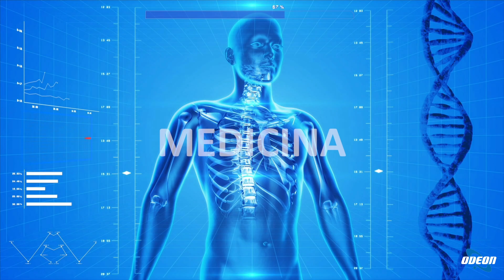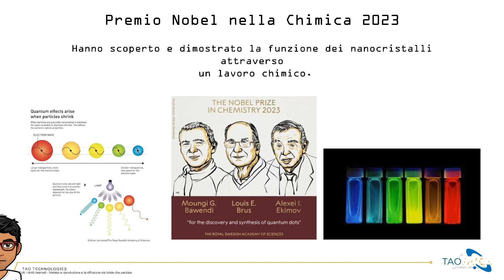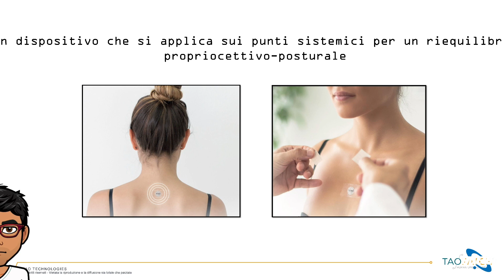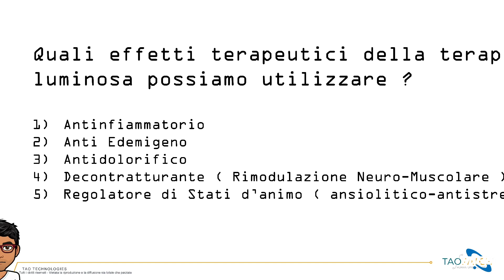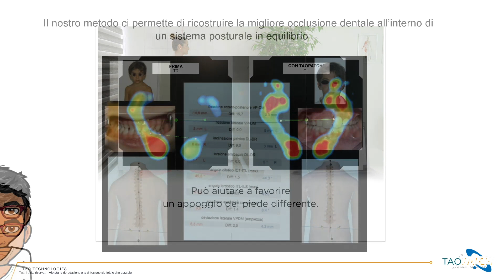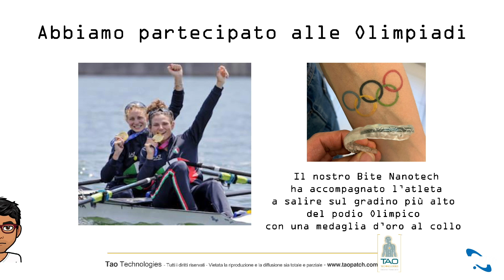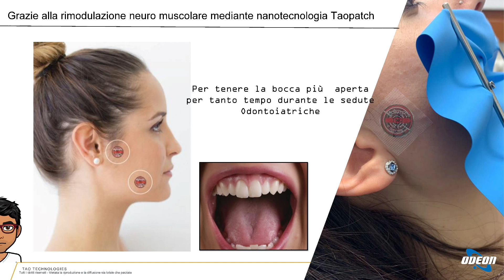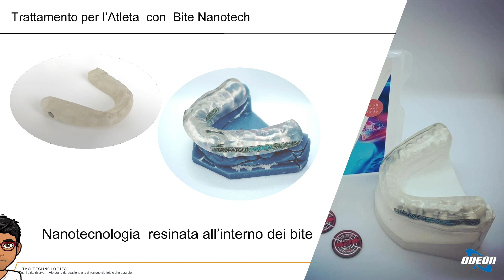Dr. Giuliano Angeloni - Nanomedicina e Nano Odontoiatria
In questa puntata viene trattato il tema della nanomedicina e della nano odontoiatria come nuove frontiere che permettono di migliorare la salute posturale e generale dei pazienti attraverso l'applicazione di Nanotecnologia. Viene spiegato come i Quantum Dots, particolari microparticelle, possono emettere frequenze di luce terapeutiche utili per ridurre il dolore, l'infiammazione e migliorare l'equilibrio posturale. Si evidenziano i benefici della terapia luminosa, che include un effetto antiinfiammatorio e antidolorifico, oltre a favorire un equilibrio somato-emozionale. Si discute degli effetti della Nanotecnologia sull'atleta, la postura e l'odontoiatria, con vari successi nel migliorare la performance sportiva e ridurre il dolore dentale. Viene sottolineato come l'applicazione di Nanotecnologia in campo odontoiatrico abbia migliorato la gestione del dolore, l'apertura della bocca durante trattamenti e la riduzione dell'uso di farmaci. Il dottor Angeloni esprime entusiasmo per le soluzioni trovate e ringrazia per l'attenzione, invitando alla visione delle repliche e augurando una buona serata.